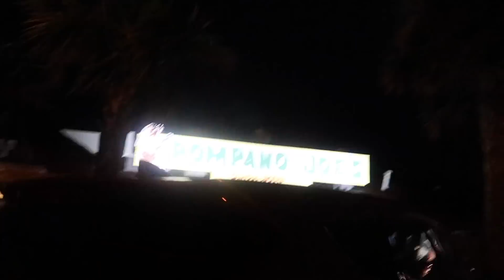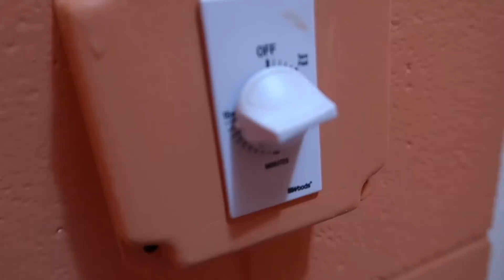MEETING MY INTERNET BEST FRIEND (she surprised me)!!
MY FRIEND MADISON SURPRISED US AT THE BEACH!! this was our first time meeting and it was literally so much fun!!

MAILING ADDRESS:
222 E Republic Rd, Springfield, MO 65807